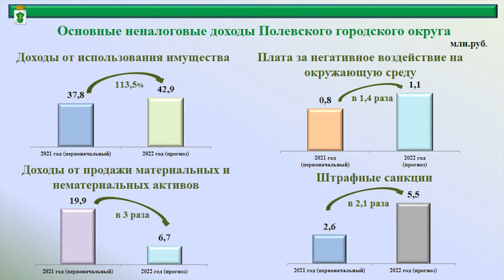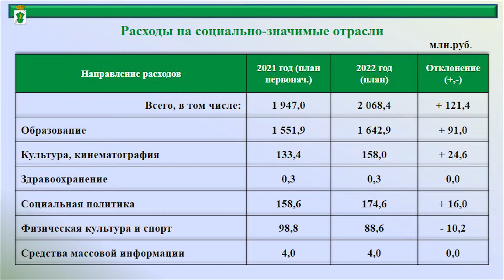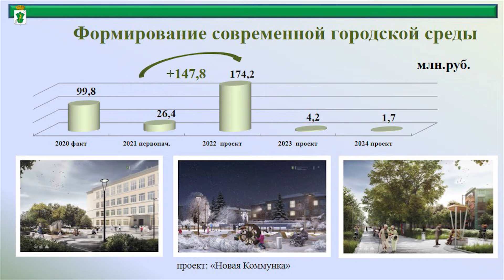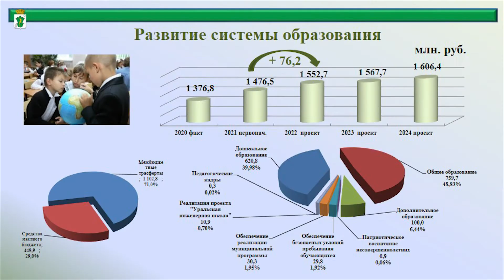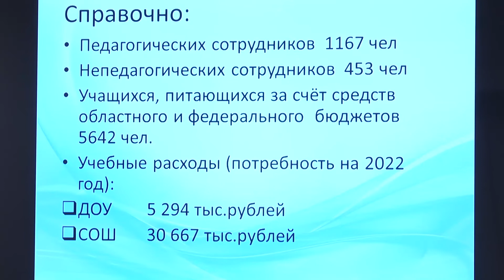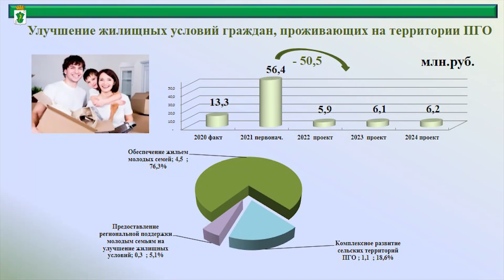Не всем сёстрам достанутся серьги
Публичные слушания, которые прошли в городе один из обязательных этапов в процессе принятия бюджета. Их цель обсудить с жителями ПГО проект основного финансового документа на предстоящий 2022 год. Как жить будем и на какие средства, узнавала Ксения Болденкова.